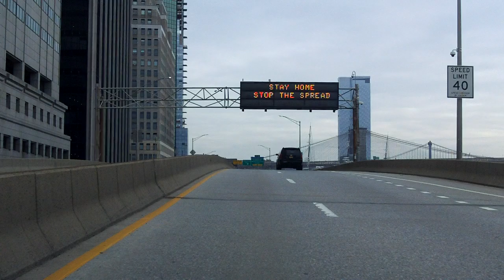Brooklyn Bridge eastbound (COVID-19)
NOTE: This video was filmed during the COVID-19 State of Emergency in April 2020.